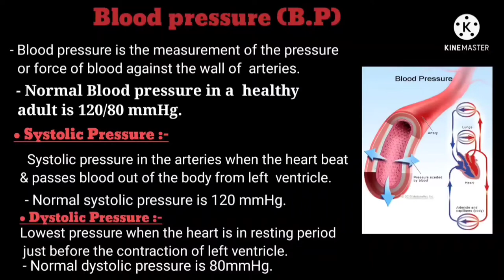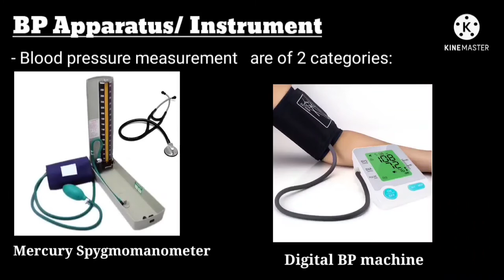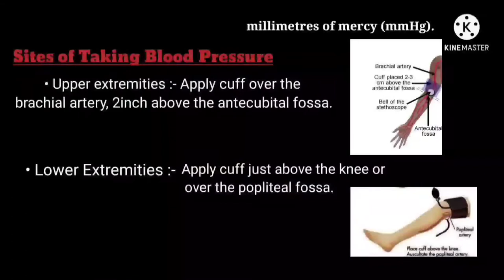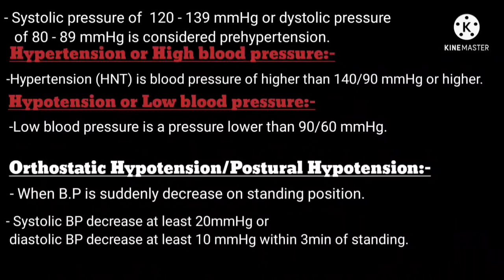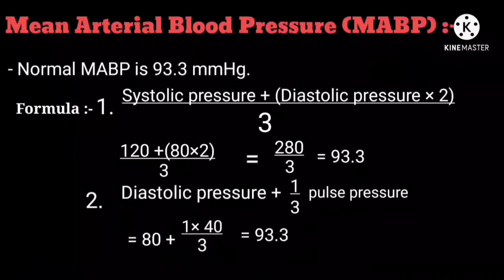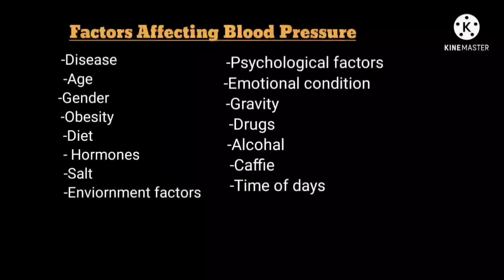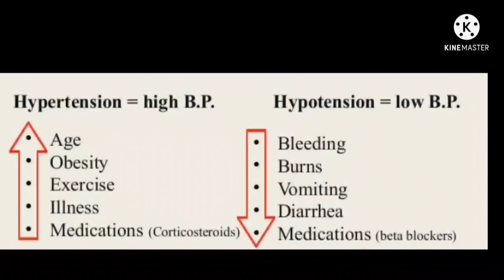BLOOD PRESSURE// VITAL SIGNS PART-4